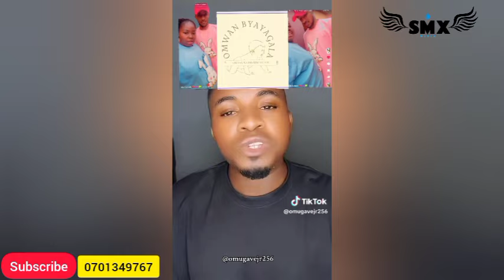OMWANA WA PHEOBE TABYAGALA